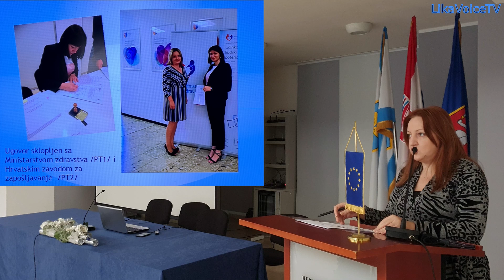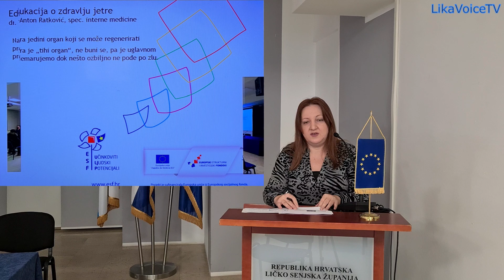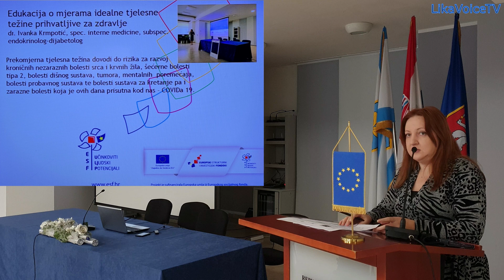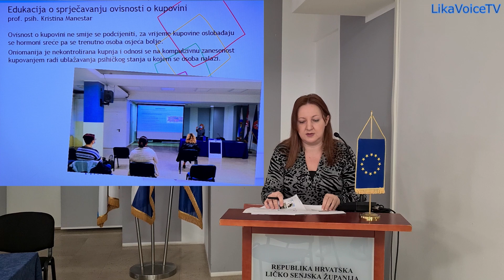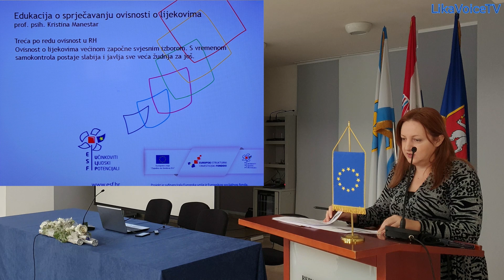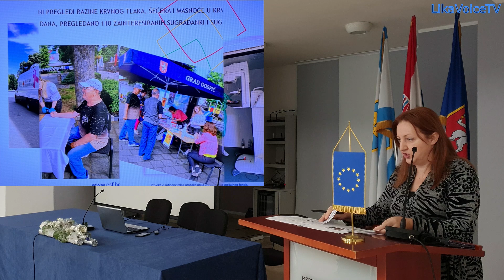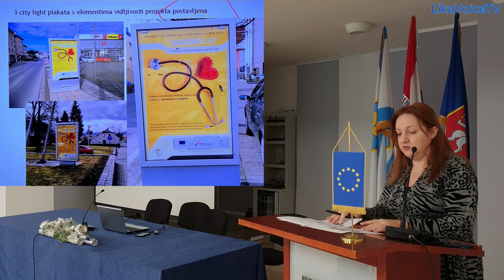Završna konferencija u sklopu projekta "Okreni list" 20.01.2021.